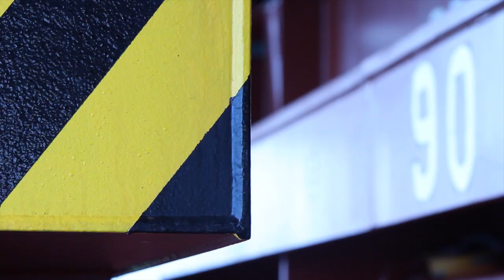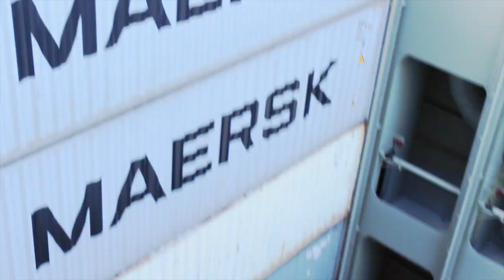APM Terminals Tangier welcomes M/V Maersk MC-Kinney Moller - First call in Africa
6th September 2013...First call in Africa & the Mediterranean
7696 TEUs handled in largest EEE operation to date
5 Cranes, 17 RTG's, 34 Terminals tractors ans 3 Empty handlers managing operations
43 hours of operations in APM Terminals Tangier
5 shifts, 120 plus people per shift incuding operators, planners, engineering, facilities and administration.